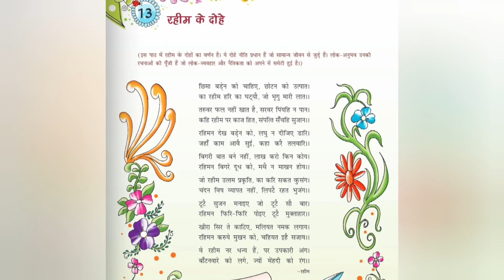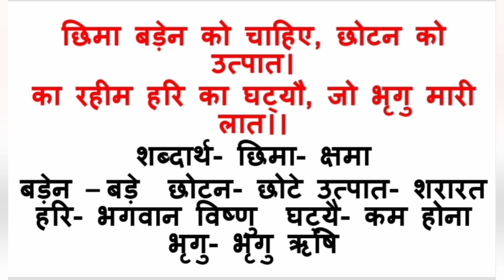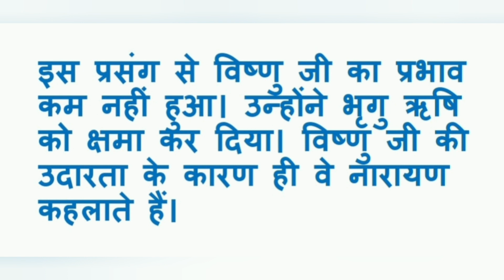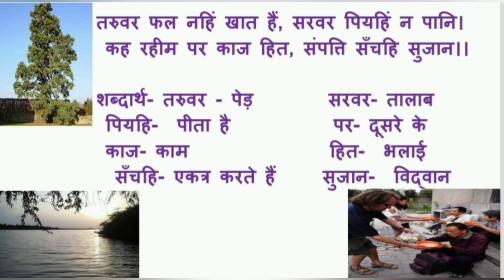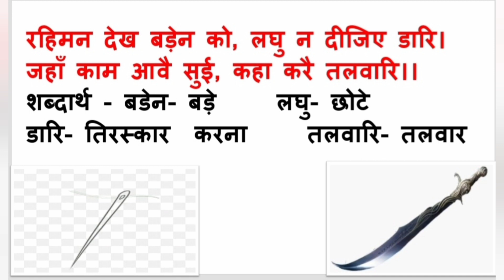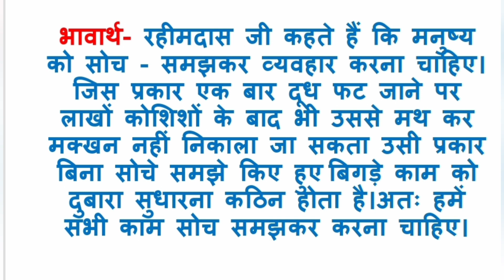रहीम के दोहे/ Rahim ke dohe/ Class 6 chapter 13 / ICSE grade 6 sanchita / rahim ke dohe class6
topic cover

रहीम के दोहे
rahim ke dohe class6
class6 rahim ke dohe
rahim ke dohe explanation
रहीम के दोहों का भावार्थ
class6
class6 chapter 13 रहीम के दोहे
ICSE संचिता हिंदी
संचिता class6 chapter 13
Hindi sanchita class 6 chapter 13